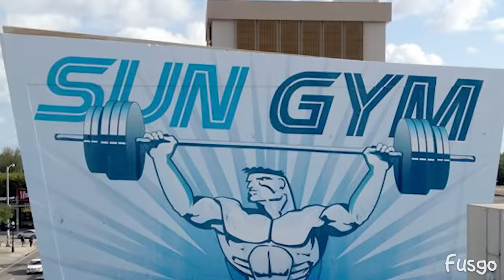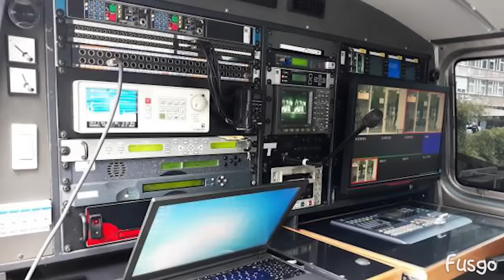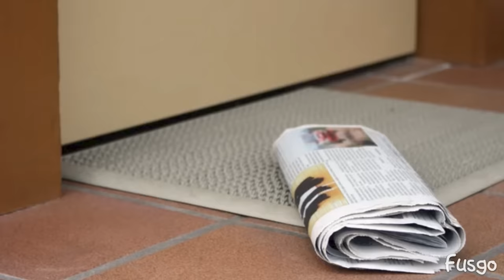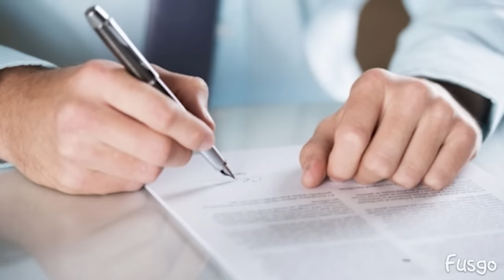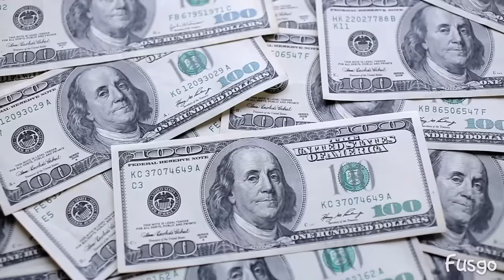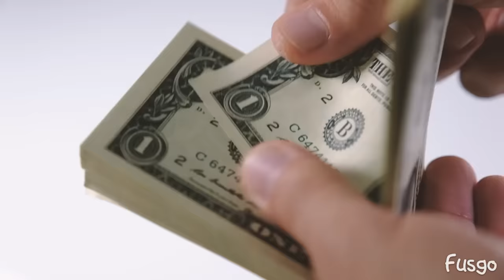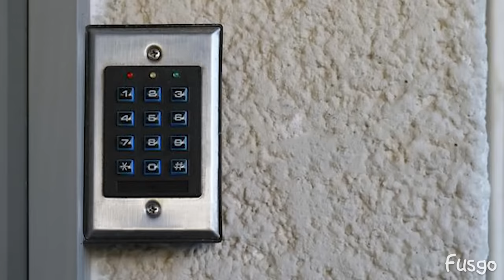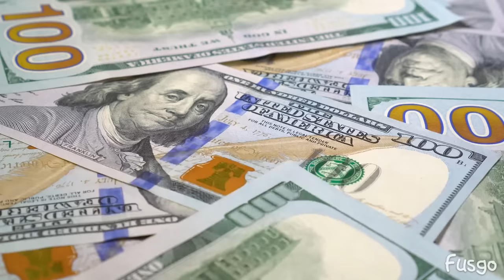Todo Sobre el Temible Caso de la "Sun Gym Gang"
La pelicula sangre, sudor y gloria se baso de la historia REAL de DANIEL LUGO y la Sun Gym Gang, la ficcion tambien conocida cómo Pain & Gain es un caso de fisicoculturistas que secuestran a un millonario Mark Schiller pero las cosas no salieron cómo pensaron para la pandilla conformada tambien por Noel "Adrian" Doorbal y Jorge Delgado, este vídeo conocerás la verdadera historia por completo en español de estos criminales

0:00 Introducción

0:56 La Historia Real de Sangre, Sudor y Gloria

03:11 Historia Sun Gym y Fisicoculturismo

05:27 Las aventuras de Daniel Lugo

08:31 El Millonario Secuestro de Mark Schiller

28:26 ¿Se Cumplió el Sueño Americano?

31:04 El asesinato de Frank Griga

37:41 Como atraparon a la Sun Gym Gang

45:05 ¿Esto es un final feliz?